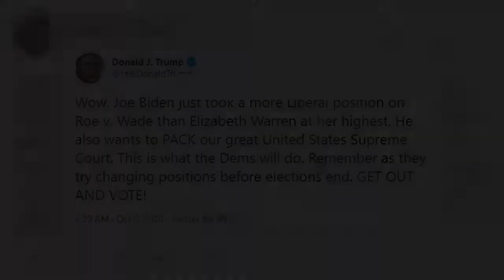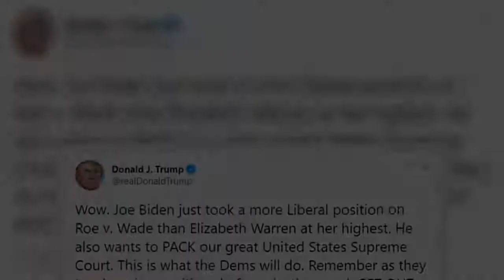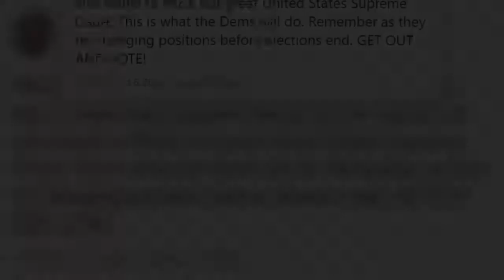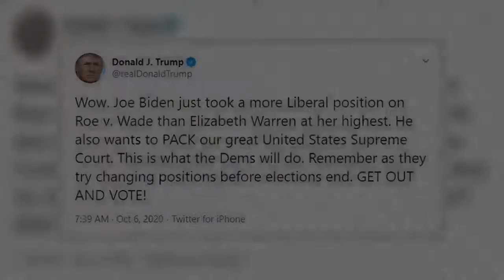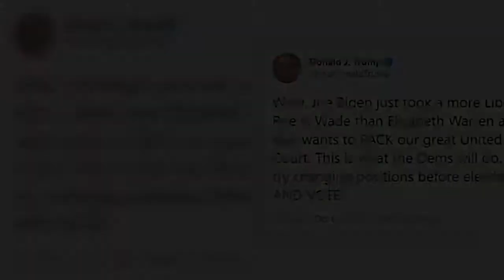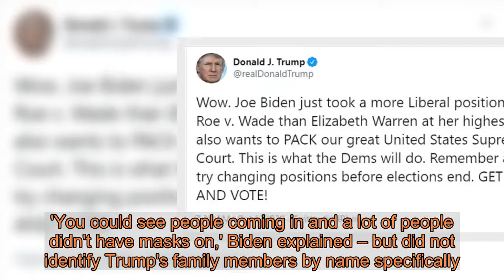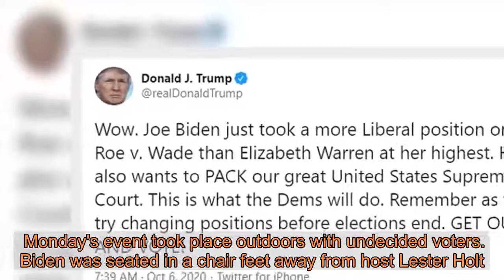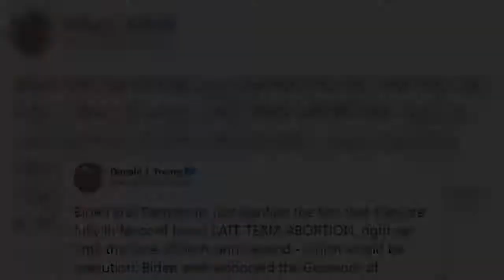Donald Trump says Joe Biden is in favor of 'execution' of newborns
Donald Trump accused Joe Biden of being in favor of 'executing' newborn babies Tuesday after the Democratic candidate vowed to make Roe v. Wade the law of the land if it is overturned by a conservative Supreme Court.'Biden and Democrats just clarified the fact that they are fully in favor of (very) LATE TERM ABORTION, right up until the time of birth, and beyond - which would be execution,' Trump tweeted Tuesday morning. 'Biden even endorsed the Governor of Virginia, who stated this clearly for all to hear. GET OUT & VOTE!!!'In a second tweet the president continued: 'Wow. Joe Biden just took a more Liberal position on Roe v. Wade than Elizabeth Warren at her highest. He also wants to PACK our great United States Supreme Court,' Trump continued in his tweet. 'This is what the Dems will do. Remember as they try changing positions before elections end. GET OUT AND VOTE!'Biden insisted during a town hall Monday night that Trump's Supreme Court nominee Amy Coney Barrett could risk women's right to an abortion should she be confirmed and he threatened legislation on the matter if the landmark 1973 decision were reversed.'The only thing, the only responsible response to that would be to pass legislation making Roe the law of the land. That's what I would do,' Biden said when asked about the issue.Trump specifically referenced in his tweet the 77-year-old candidate campaigning earlier this election cycle with Democratic Virginia Gov. Ralph Northam – whose comments on abortion have been widely denounced even by some within the pro-choice movement.Northam signed legislation allowing for very late third trimester abortions and also suggested during a radio interview in January 2019 that if babies are already born and unwanted, parents should be able to decide to allow the child to die.   '[Third trimester abortions are] done in cases where there may be severe deformities. There may be a fetus that's nonviable. So in this particular example, if a mother is in labor, I can tell you exactly what would happen,' the pediatric neurosurgeon-turned-governor told a Washington-area radio station last year.'The infant would be delivered,' he explained. 'The infant would be kept comfortable. The infant would be resuscitated if that's what the mother and the family desired. And then a discussion would ensue between the physicians and the mother.'Northam also signed legislation in April removing regulations requiring those seeking an abortion to undergo an ultrasound receive counseling on alternatives prior to the procedure.Trump claimed Tuesday that Democrats want to pack the Supreme Court as he faces backlash from the party nominating a replacement for the late liberal Justice Ruth Bader Ginsburg so close to the election. Ginsburg was known as a protector of women's rights – including upholding rights awarded in the landmark 1973 case.Biden vowed to enact legislation codifying Roe v. Wade if Barrett takes a seat on the Supreme Court.The former vice president fielded a